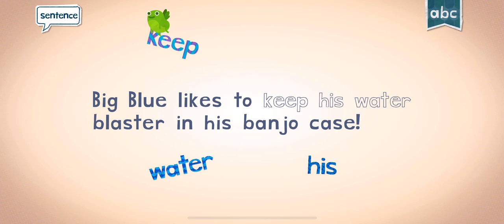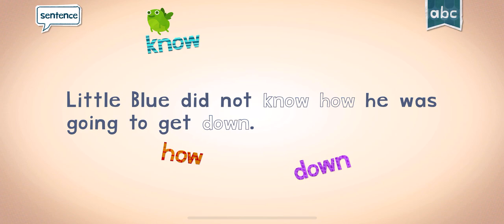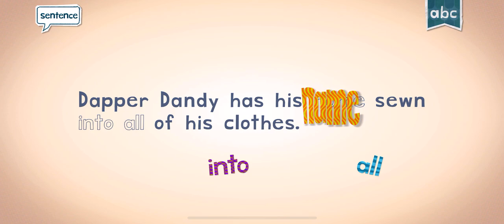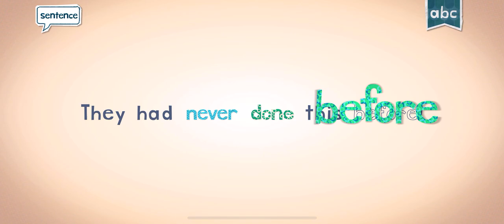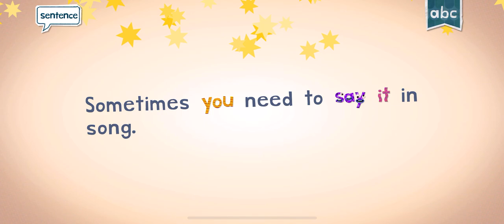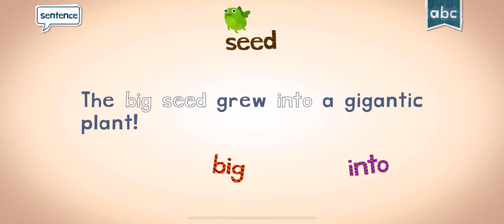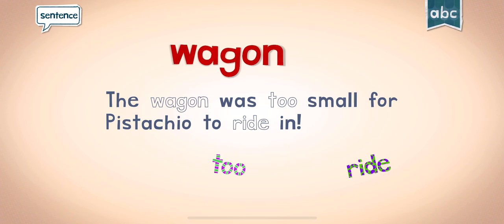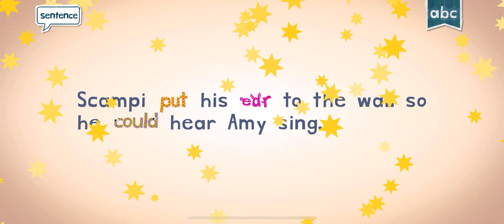ENDLESS ALPHABET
Hi 👋🏽 Friends